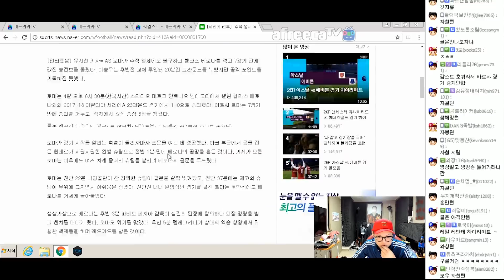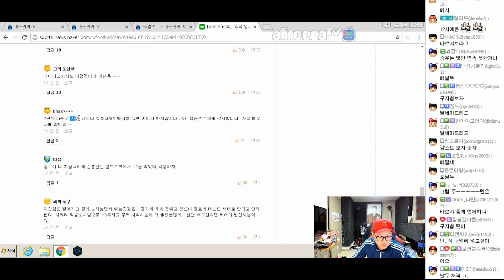To.이승우선수